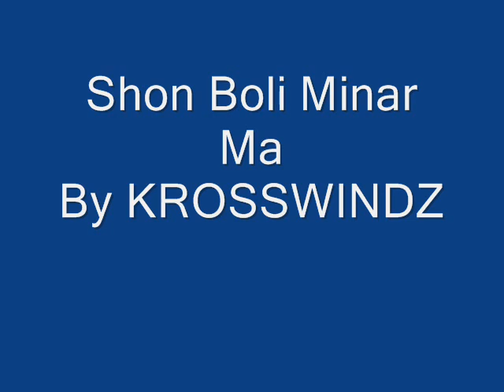krosswindz shoun boli minar ma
Shoun boli minar ma
Krosswindz